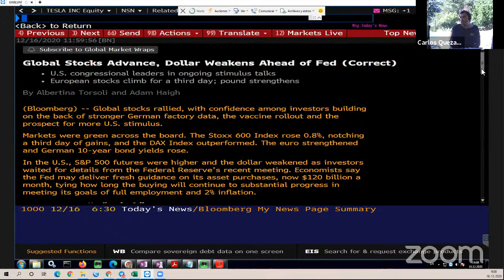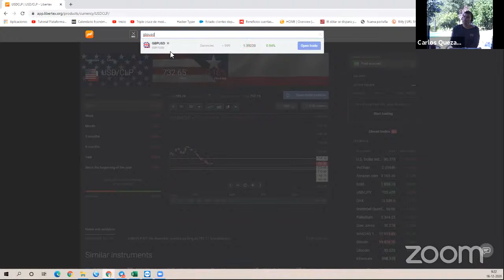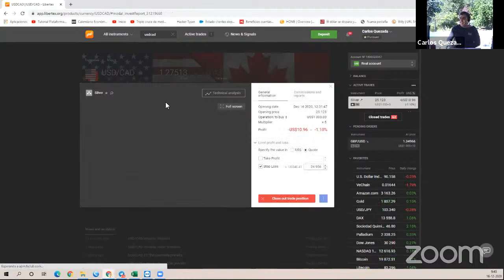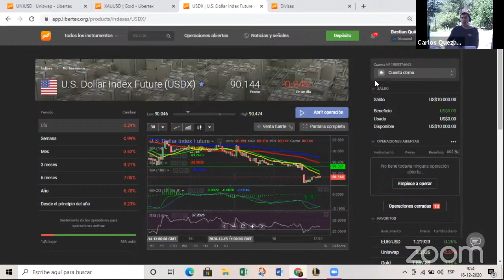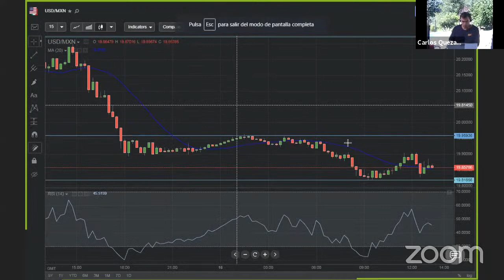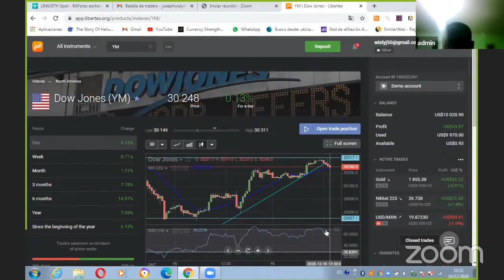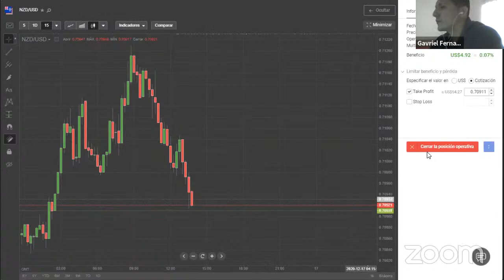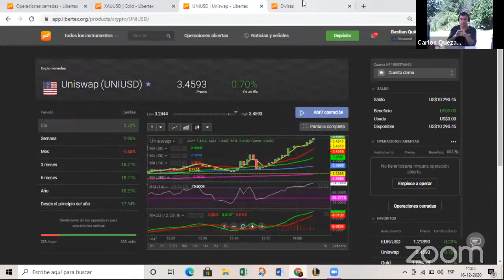🔴 16/12/2020 - 9:00 Trading en Vivo - CERCA DE NUEVOS ESTIMULOS 10:00 Batalla de Traders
¡HOY BATALLA DE TRADERS!

Lìnea de tiempo:
0:00:00 Trading e vivo
50:11 ¡BATALLA DE TRADERS EN VIVO!
2:01:08 Despedida

Trading en vivo con nuestro experto Carlos Quezada. El mejor análisis técnico y fundamental de los mercados.📊📉
A través de la plataforma de Libertex Chile puedes comprar y vender cualquier instrumento financiero en segundos. ✔